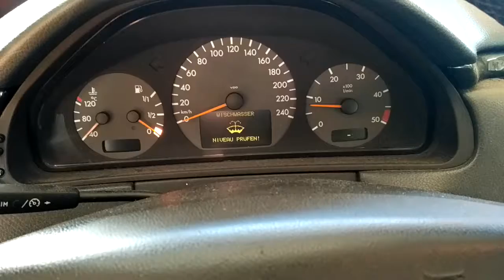Т927 ДВС (Двигатель) Mercedes W210 2.2cdi OM611.961